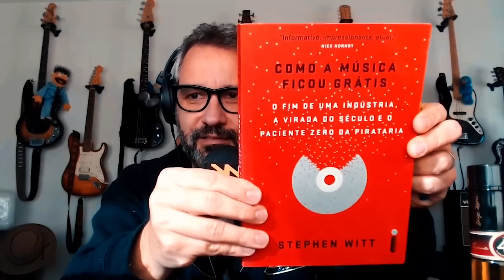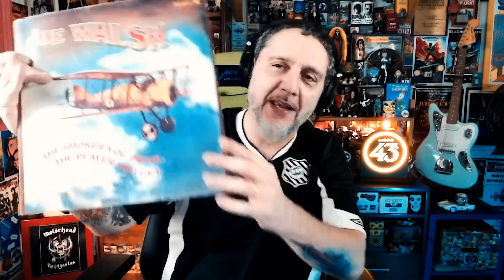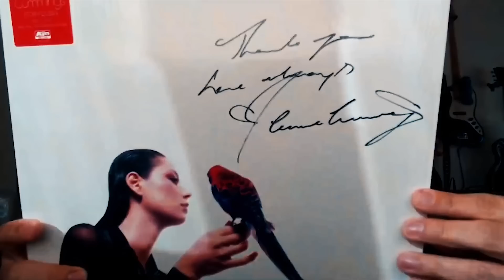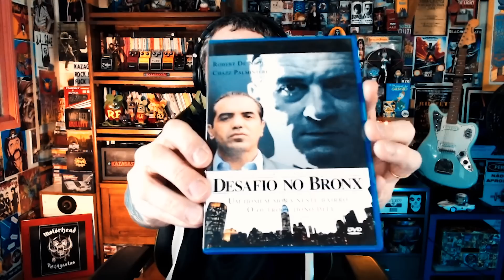DICAS do KZG (Junho 2022) 🔆 Discos/ Filmes/ Séries e Livros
APRECIE COM MODERAÇÃO!

Gastão Moreira e Nando Machado dão dicas para a preciosa audiência do KazaGastão.
DICAS para Ler, Ver e Ouvir! Só coisa boa!